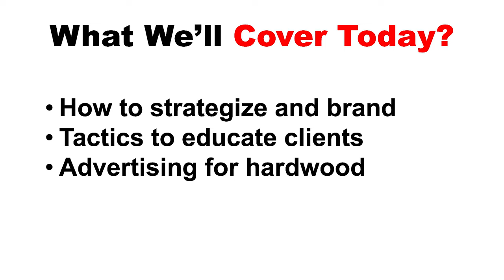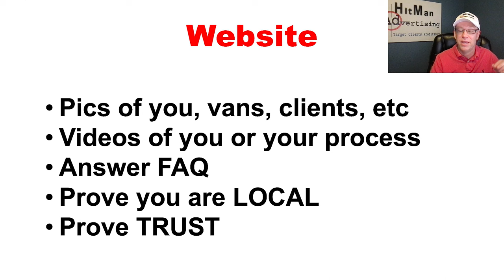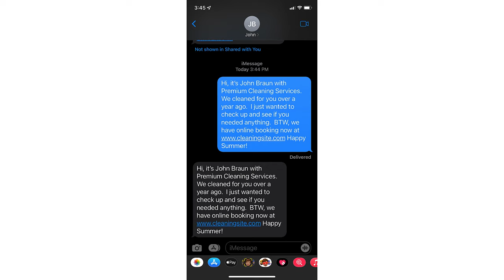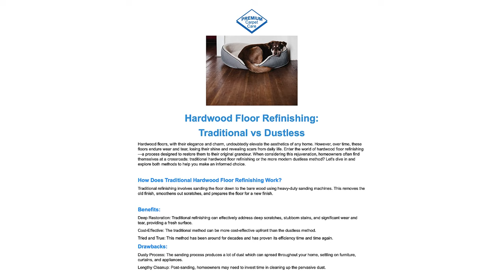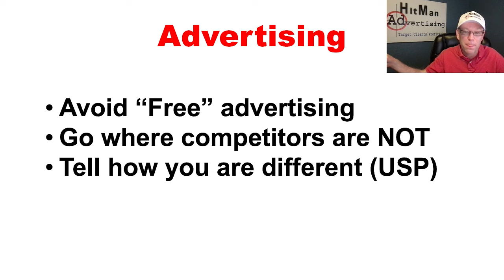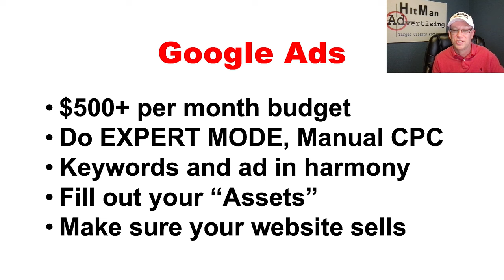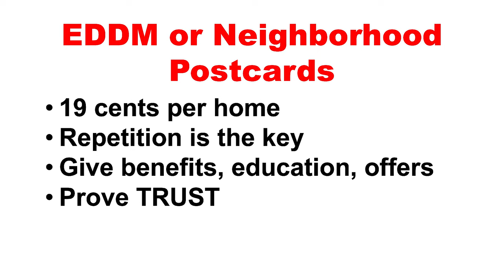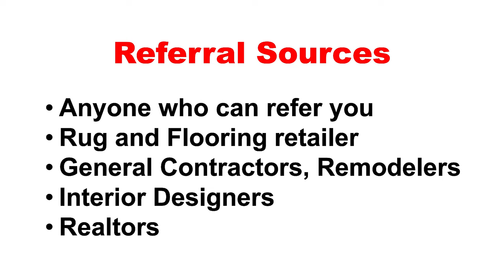Hardwood Refinishing Marketing 101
Here are the basics to hardwood refinishing marketing.  If you would like tips on marketing your hardwood floor refinishing business, see this video for a recap of a talk I did at a recent seminar for hardwood floor refinishing. In this video, I go over the basics of what I've seen other companies do to market their hardwood floor refinishing services.